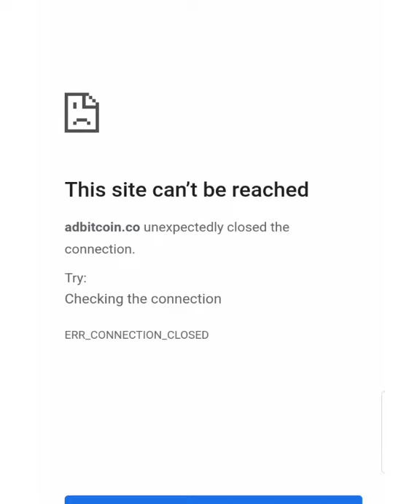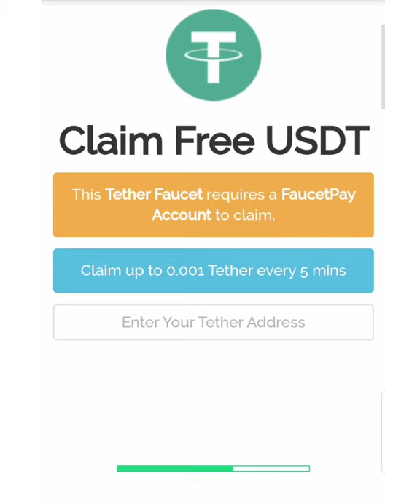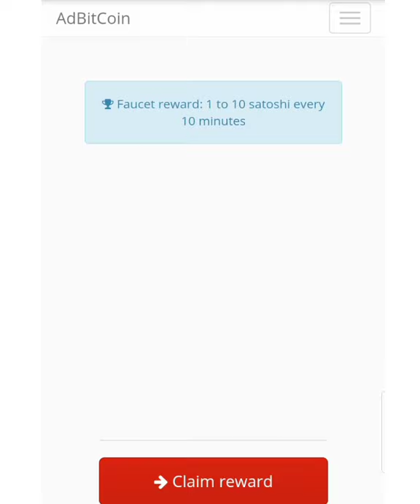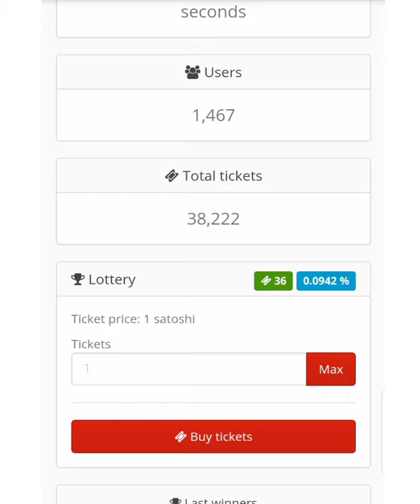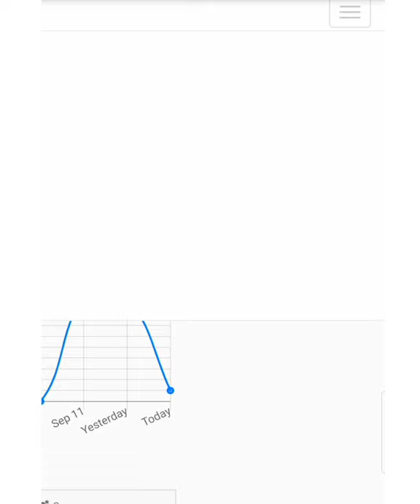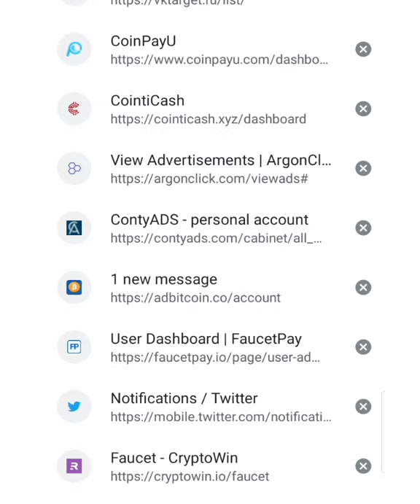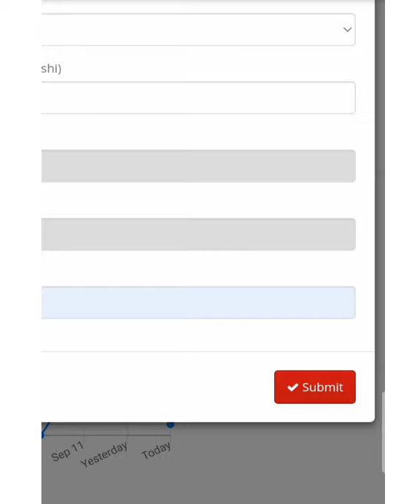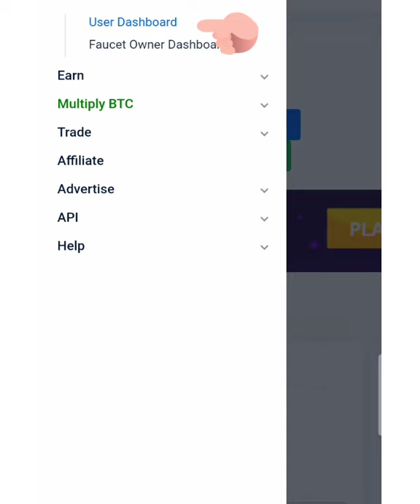AdBitCoin online earning website | online earning without investment in Pakistan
Join this website here

AdBitCoin online earning website | earn without investment
earn cryptocurrencies in Pakistan
earning from home
AdBitCoin review